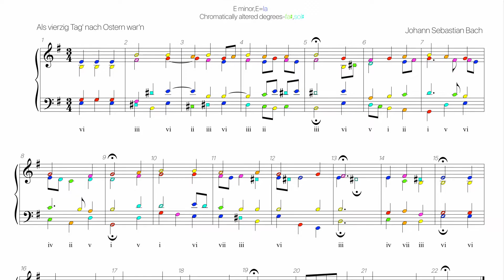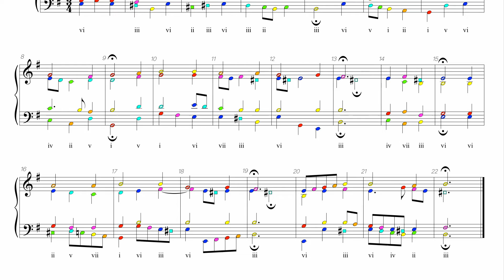Bach Chorale BWV 266 Harmonic analysis with colored notes -Als vierzig Tag' nach Ostern war'n-